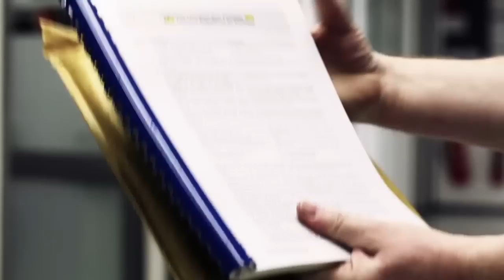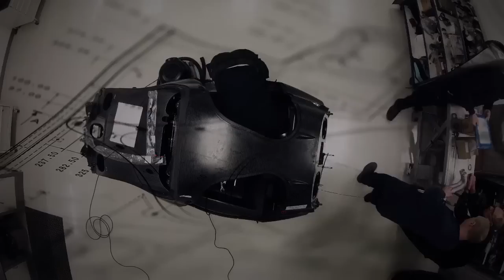LOLA How To Build a Le Mans Car from scratch In 90 Seconds music.mp4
How to build a Le Mans car in 90 seconds. from scratch. Just add Lola Magic! - A production by Beagle Media for Lola Group.